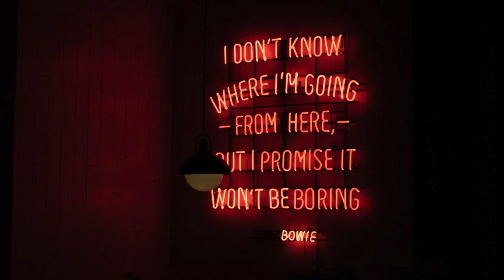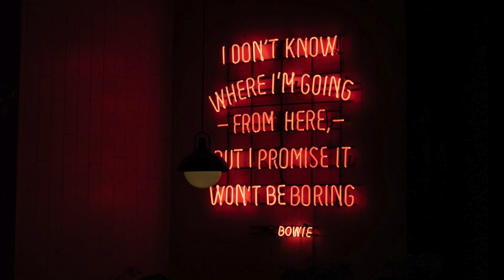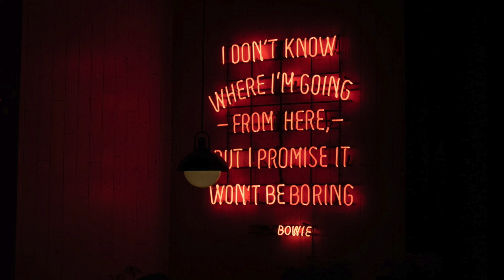Welcome to our Channel!